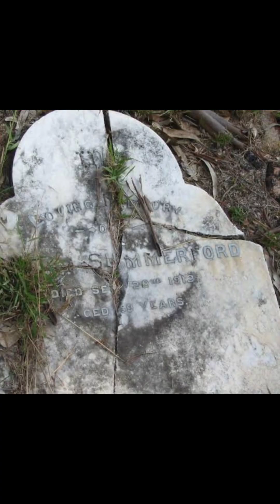Walter Summerford SURVIVED a Lightning Strike!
In this incredible true story, Walter Summerford, a man from Canada, defied the odds and survived a direct lightning strike! With a 1 in 1.2 million chance of being struck by lightning, Walter's survival is a medical miracle. Watch as we delve into the details of this extraordinary event and explore the science behind lightning strikes. From the physics of lightning formation to the odds of survival, we'll cover it all. So, sit back, relax, and get ready to be amazed by Walter Summerford's incredible story of survival against all odds!